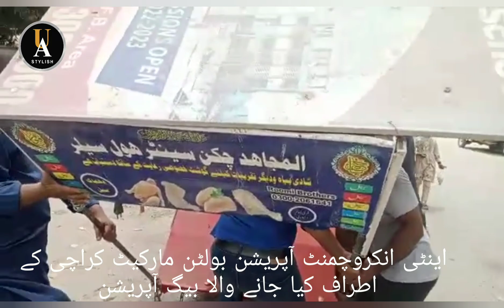اینٹی انکروچمنٹ آپریشن بولٹن مارکیٹ کراچی کے اطراف۔ Anti Encroachment Operation Bolton market y.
Anti Encroachment biggest Operation drive At Bolton market karachi.
بولٹن مارکیٹ کراچی کے اطراف بیگ آپریشن کیا جا رہا ہے